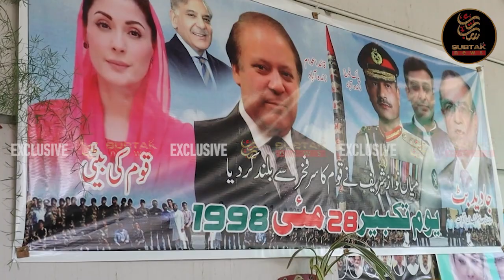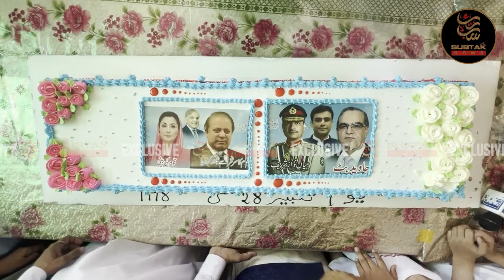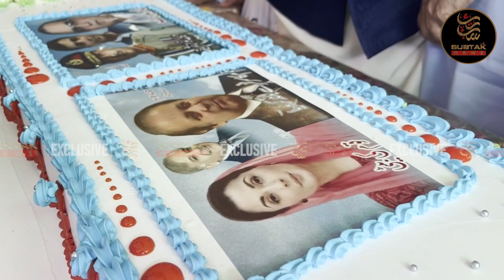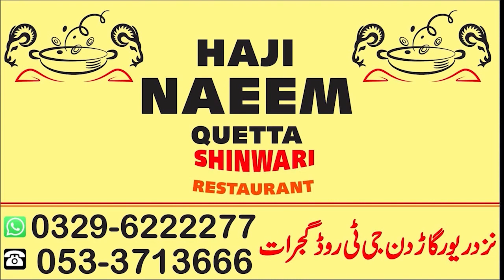The War Of Power - 28 May Pakistan vs India || SubTak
گجرات/مسلم لیگ ن ہائوس میں 26 ویں یوم تکبیرپر 26 پاؤنڈز کا کیک کاٹا گیا
دوران یومِ تکبیر تقریب پاک فوج زندہ باد کے نعرے
ن لیگی رہنما جذباتی ہوگیا،